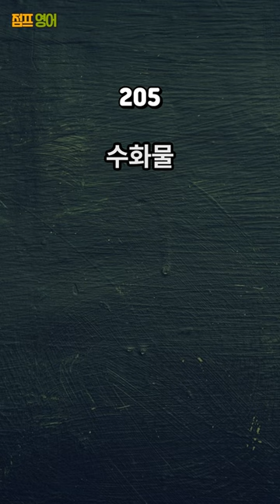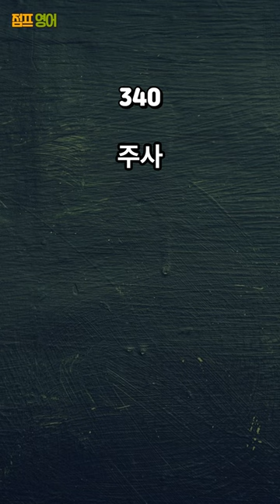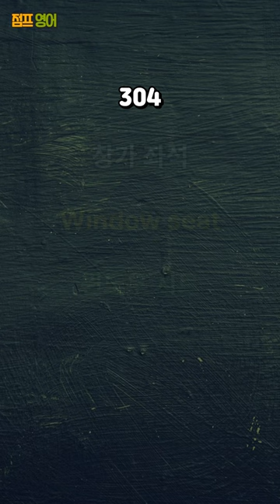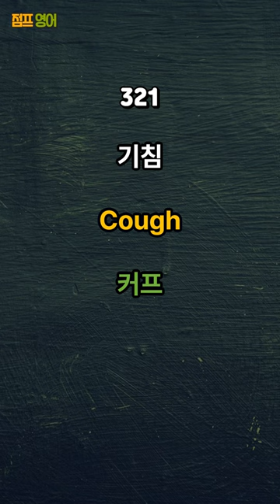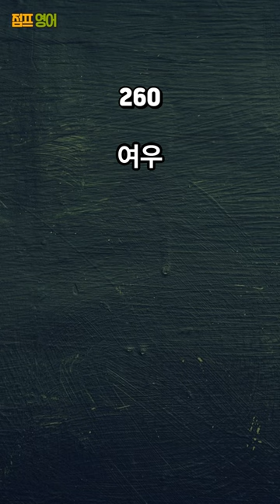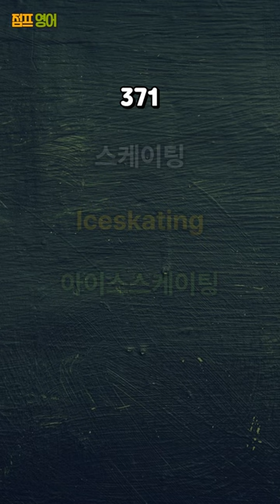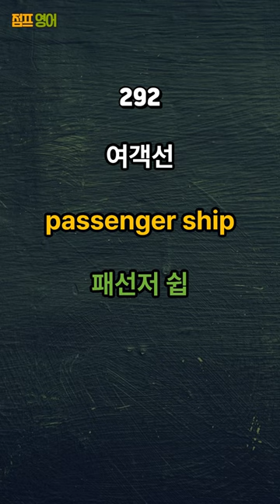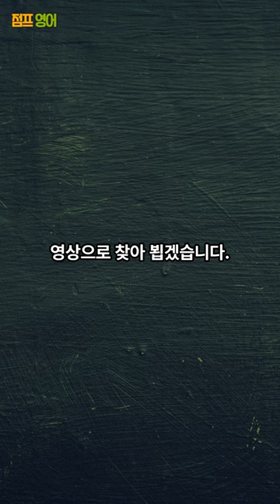그냥 듣기만 하면 외워지는 기초 영단어 200개 흘려듣기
[참고사항] 영상 말미 부분에 오류로 인하여 재업로드 하였습니다.

영어 초보님들이 무조건 외워야 하는
시간과 관련된 영어단어 편을 준비했습니다.

기초 영단어 200개를 반복하여 그냥 들어보세요.

초보자도 이해하기 쉬운 기본적인 영어 단어들로 구성되어

몇번 반복하여 듣기만 해도 암기가 됩니다.